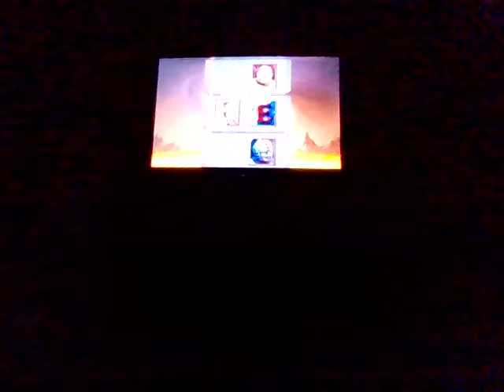MK1 Kano Vs Tha Jax Brothaz (Mortal Kombat Trilogy Gameplay)